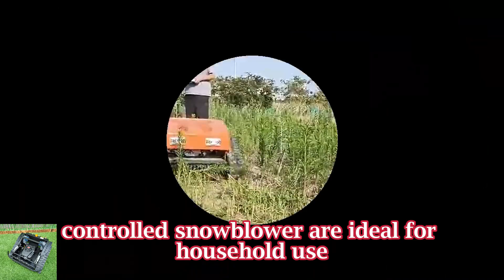Vigorun remote operated wheeled grass cutting machine for sale#remotecontrolmower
Vigorun remote operated wheeled grass cutting machine for sale

In terms of operation, it provides unmatched convenience. Users simply hold the remote control to effortlessly guide the mower, eliminating the need for strenuous pushing and significantly reducing physical strain.

Its exceptional agility allows it to navigate diverse and challenging terrains effortlessly. Whether handling steep slopes, maneuvering around obstacles in corners, or navigating narrow passages, it seamlessly adapts to various environments.

Efficiency is another key feature, completing mowing tasks quickly and effectively. This not only saves time and effort but also boosts overall productivity in lawn care.

Operating from a distance minimizes physical fatigue and discomfort associated with prolonged manual labor, enabling users to approach their work in a more relaxed manner.

Moreover, remote control operation prioritizes safety, effectively preventing potential accidents that could occur in close-proximity situations. This ensures a secure and user-friendly experience during operation.

Model: VTC550-90 /VTLM600/ VTLM800 / VTW550-90
Cutting Width: 550mm /600mm /800mm / 550mm
Walking Speed: 0-4km/h; 0-4km/;0-4km/h; 0-6km/h
Working Degree: 0-35°/0-45°/0-60° / 0-35°
Adjustable Cutting Height: 10~150mm/10~150mm/10~180mm/2.5/4.5/6.5/8.5cm
Min Ground Clearance: 20mm
Remote Control Range: 200m

Engine
Fuel Type: Gasoline
Brand: Loncin
Power / Emission: 224cc; 224cc; 452cc; 224cc
Engine Type: Single cylinder, four stroke
Start Method: Electric start
Emission Standard: Euro 5
Fuel Tank: 2L/2L/7L/2L
Working Time: 2h/2h/4h/2h

Walking Motor
Voltage / Power: 24V /400W;24V / 500W; 48V / 1000W; 24V 350W*4

Dynamo: 28V 1500W/28V 1500W/56V 4000W/28V 1500W
Battery: 24V 12Ah/24V 20Ah/48V 20Ah/24V 12Ah
Machine Weight: 160kg/155kg/248kg/90k

Low Maintenance Brushless Remote Mower (VTLM600 With Snow Plow)
Crawler Remote Controlled Brush Mower (VTLM800 With Snow Blade)
Wheel Radio Controlled Grass Cutter (VTW550-90 With Electric Start)